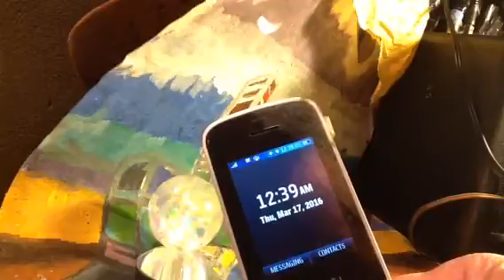Portland Guitar 2016 Brydn - standard definition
Nathan Brydn guitar Portland Oregon 2016 MP3 music download